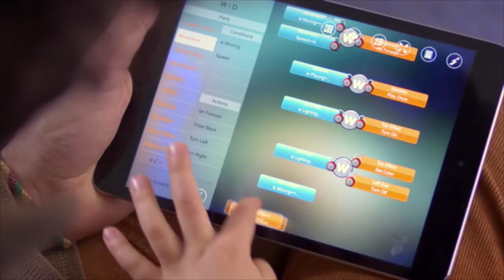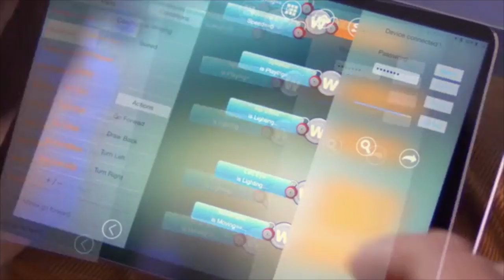Vortex - BEST TECH #18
Robotic toy re-invented. A smart and responsive robot that brings incredible fun and creativity.